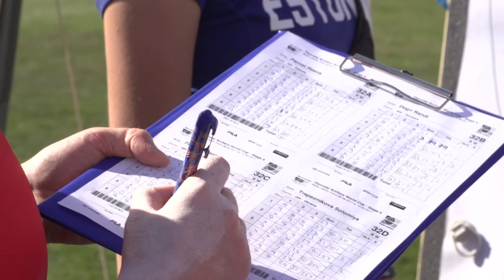Berlin - Naomi Folkard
Qualification shoot at the Hyundai World Cup 2017 Berlin